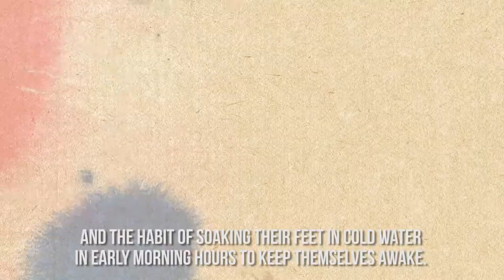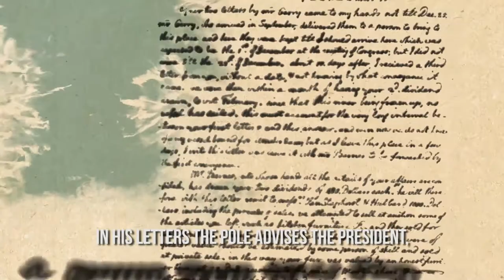Tadeusz Kościuszko - Thomas Jefferson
Close friendship of Tadeusz Kosciuszko and Thomas Jefferson, told on the basis of preserved correspondence between the two great men.

Tadeusz Kościuszko is one of three generals whose statue guards the entrance to the White House. During the War of Independence, he prepared Philadelphia to defend against the British, he built West Point - an unviable fort, and eventually was wounded in the last battle of the Revolutionary War. Decorated directly from George Washington's hands with the Order of Cincinatus. A close friend of Thomas Jefferson, president of the United States and one of the authors of the Declaration of Independence.

Direction and animation: Rafał Kucharczuk

Animation was created as part of the project "Tadeusz Kościuszko - The Hero of Freedom"

realized by: Fundacja Pamięć i Tożsamość

in collaboration with:
Muzeum Narodowe
Muzeum Historyczne Miasta Krakowa
Komitet Kopca Kościuszki w Krakowie
Zamek Królewski w Warszawie
Muzeum Wojska Polskiego
Muzeum Niepodległości
Mazowsze

Co-financed by MHP under the "Patriotism of Tomorrow 2017" program